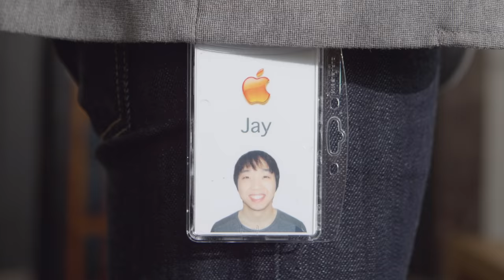Apple — Diversity — Inclusion inspires innovation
At Apple, we believe inclusion and diversity of experience and ideas drive creativity. As a company, we are committed to the advancement of equality and human rights. Narrated by Denise Young-Smith, Vice President of Inclusion and Diversity.